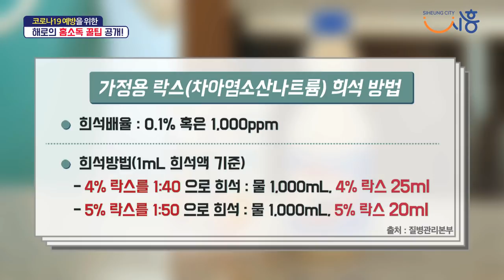코로나19 예방을 위한 해로의 홈소독 꿀팁 공개!!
자꾸만 늘어가는 코로나19 확진자때문에 걱정이 많으시죠?!
그래서 해로가 준비한 홈소독 꿀팁!!
집이나 사무실 등 어느 곳이라도 해로가 알려주는 홈소독 꿀팁을 활용해 감염병을 예방하자구요!!

✅ 청소 및 소독 준비물 : 일회용 장갑, 보건용 마스크, 환경부 및 WHO 승인 소독제 혹은 가정용락스, 갈아입을 옷, 물, 양동이, 일회용 천(헝겊)

1️⃣ 소독을 시작하기 전에 보건용 마스크와 장갑을 착용하고 청소 및 소독을 하는 동안 얼굴과 눈을 만지지않습니다.

2️⃣ 소독제를 준비하고 환기를 위해 창문을 열어 둡니다.
👉소독제는 기성제품(환경부 및 WHO 승인제품) 혹은 알코올류 70%이상 함유된 소독제를 사용하세요.
⚠️제품에 표기된 제조업체의 지침, 주의사항 등 준수
👉환경부 승인제품이 없으면 가정용 락스(차아염소산나트륨)를 물과 희석해 헝겊에 묻혀 준비하세요.
 - 희석방법 : 물 1,000ml, 4~5% 락스 20~25ml
 - 가정용 락스(차아염소산나트륨)사용이 적합하지 않은 금속류는 알코올(70%) 사용합니다.
 ⚠️ 다만, 천식환자의 경우 주의 요망

3️⃣ 준비된 소독제로 천을 적신 후 자주 사용하는 곳의(스위치, 창문, 손잡이, 팔걸이, 책상, 의자, 키보드, 마우스, 블라인드, 벽, 마루바닥, 변기, 세면대 등) 표면을 닦습니다.

4️⃣ 소독을 마친 후 보건용 마스크와 장갑을 벗고 비누와 물로 손을 씻습니다.

5️⃣ 청소 후 즉시 샤워하고 옷을 갈아입습니다.
⚠️집안 소독만큼 손씻기나 외출 후 옷 세탁 같은 개인 위생 철저